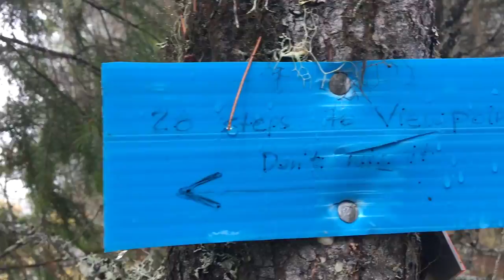WE HIKED A MOUNTAIN! (ACOUSTIC EDITION)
KEVIN'S TOP GEAR PICKS

SNOWBOARD ADDICTION TRAINING BOARD

Kevin Pearce
Whistler, BC, Canada
V0N 1B0

In this video we hike up rainbow mountain to get our legs in shape for snowboard season. Our goal is to hike about the clouds and get a view of Whistler & Blackcomb mountains. Hiking is a great way to get your legs in shape for the upcoming snowboard season. Chris provided the soundtrack to this video with his guitar and singing voice.